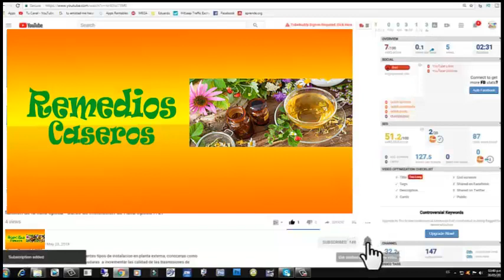Los 7 alimentos con mas proteinas